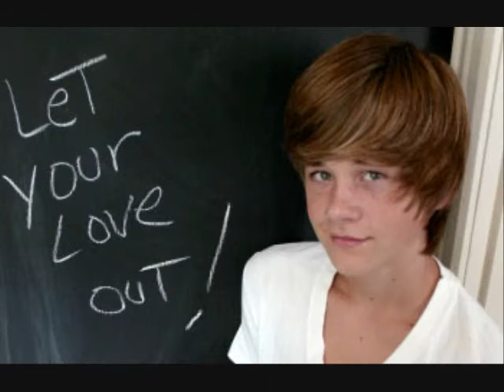Good Enough (Luke Benward Video)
A Video I made for Luke Benward using the song Good Enough by Ksm. Thanks to the sites i got the pics and videos from.